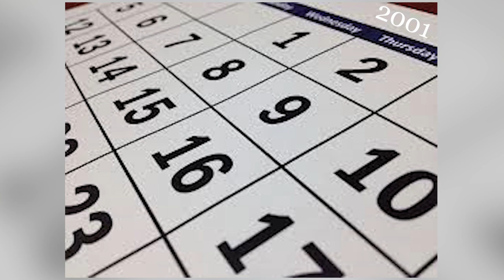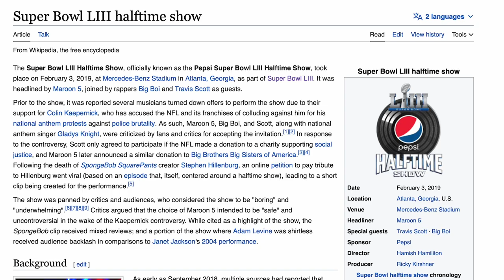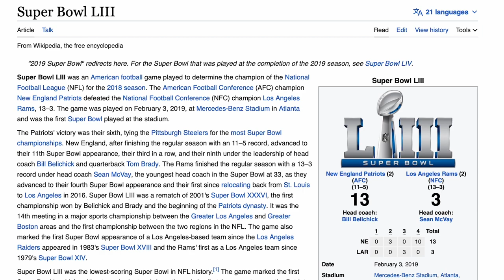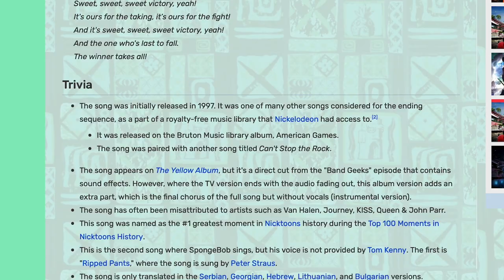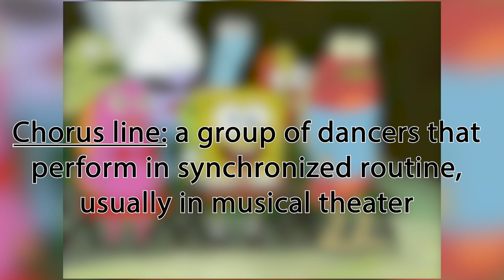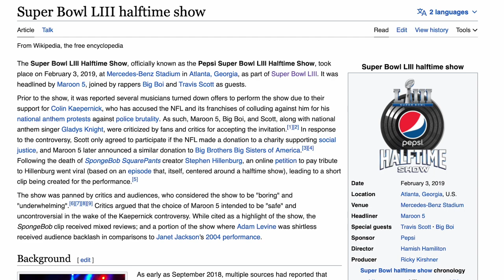Band Geeks | SpongeBob Episode 70; Sweet Victory - SpongeyMikey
After 24 years of SpongeBob, let's talk about Episode 70, Band Geeks, which is considered the best episode of the show and has a history with the Super Bowl.

Music Used (all from YouTube Music Library):
Fly High by Jeremy Black
Hard Times Come Again No More by The Westerlies
Dollar Dub by Midnight North